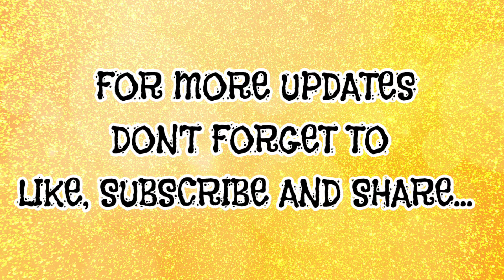JULIA BARETTO SUMAGOT NA SA HIWALAYAN NILA NI GERALD ANDERSON | SI KYLIE PADILLA NGA BA ANG DAHILAN?